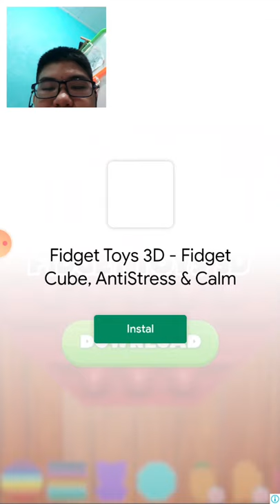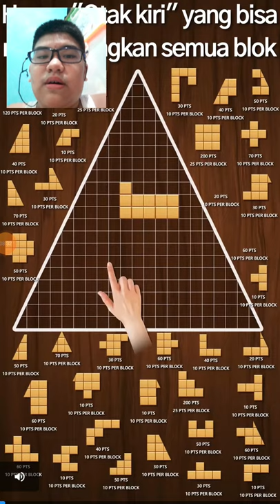Brrrrrrrrrrrrrr dingin amat 🥶🥶🥶.Bermain Game Tom gold run.(Part 9)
Halo teman - teman kali ini Ferdinand bakal main game Tom gold run lagi ya.
Akhirnya udah dapat karakter dan latar lagi.
Eh tapi pakai baju hangat dulu ya.
Soalnya karena latar ini dingin sekali.
Eh btw tom pakai baju hangat untungnya.
Phiwwwwwww 😪😪😪.

Bye - bye.